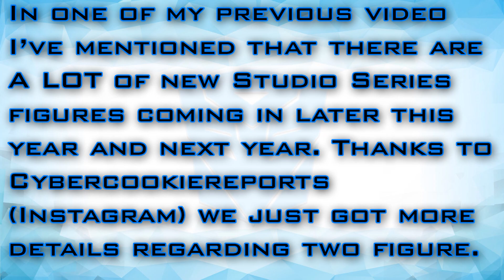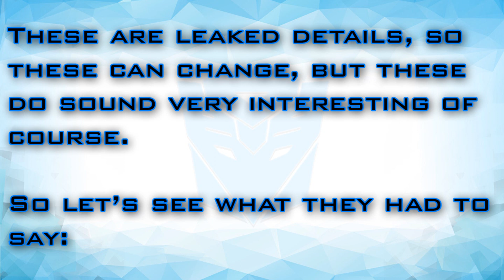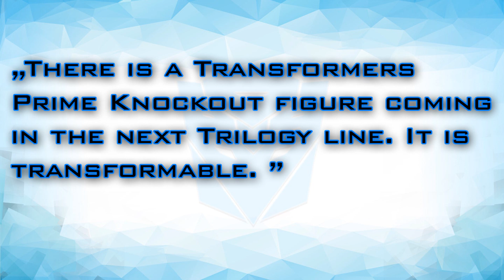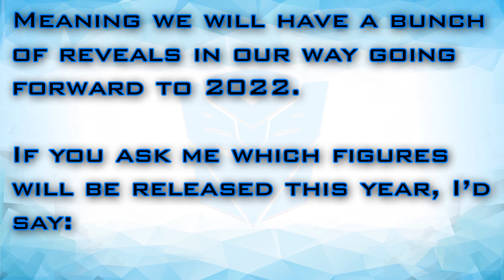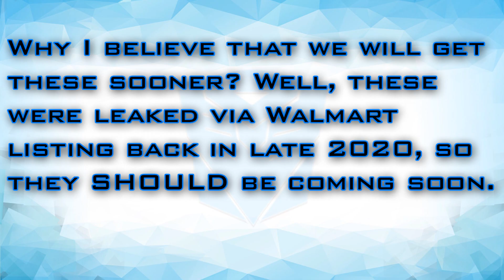NEW Details on Studio Series The Fallen & AOE Hound! - [TF COLLECTION NEWS]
Source: TFW2005, cybercookiereports (Instagram)